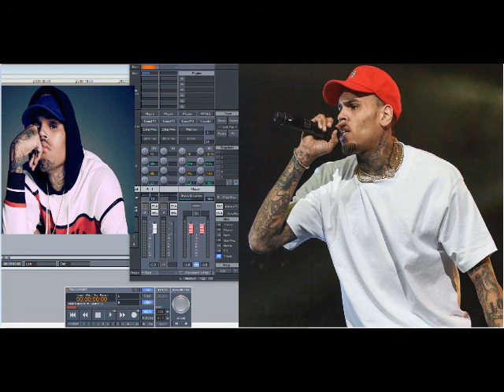Chris Brown – This Way (Slowed Down)